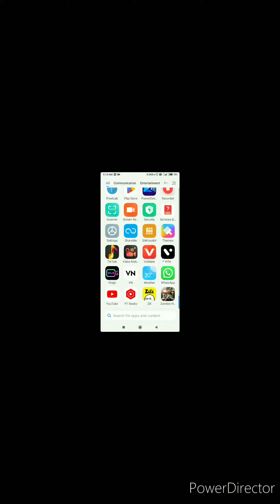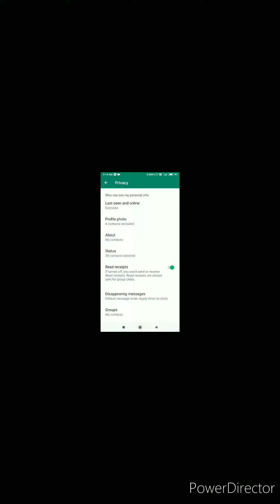WhatsApp ki privacy kese pata kre | WhatsApp dp kon kon dekh sakta hai kese pta kare ....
WhatsApp ki profile kon dekh sakta hai aur kaun Nahin apni WhatsApp profile ko hidden Karen